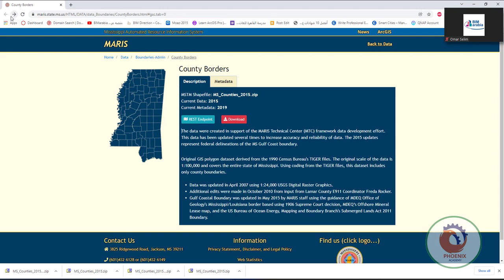QGIS Import Data ادخال البيانات